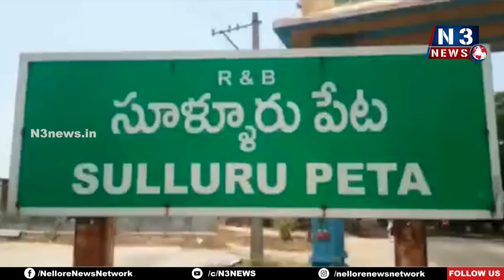జ‌నావాసంలోకి జింక‌లు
సూళ్లూరుపేట పట్టణంలోకి వచ్చిన రెండు జింకలు
త‌ప్పించుకునే ప్ర‌య‌త్నంలో ఒక జింక మృతి